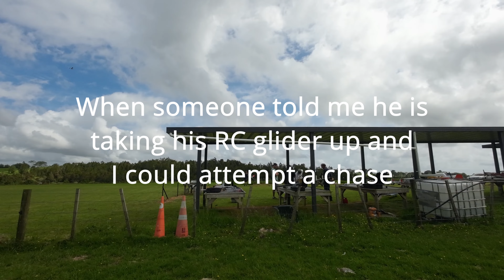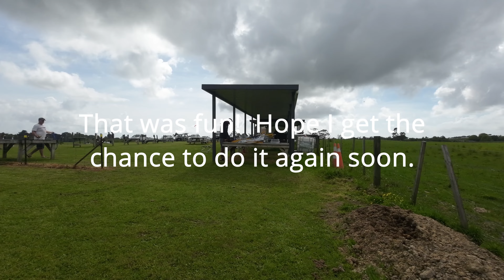Chasing a RC glider with my Avata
My first attempt to chase a RC fixed wing glider with my Avata.
This video was shot on 6th Nov 2022 at the North Shore Model RC club in Auckland.

I was not very successful in  my chase attempt, but at least the background scenery is pretty.